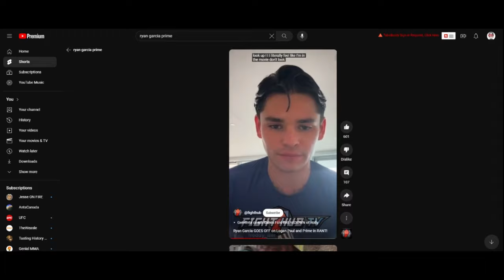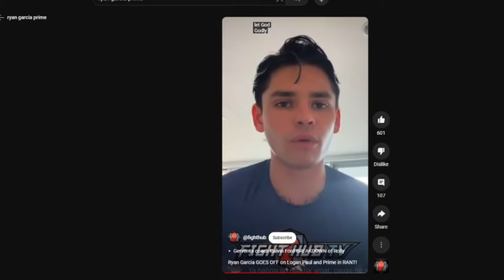Ryan Garcia / Weirder Than You Think!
Hot Take Alert!!!
Ryan Garcia is playing a weird game in which he makes money off the attention of easily manipulated people.